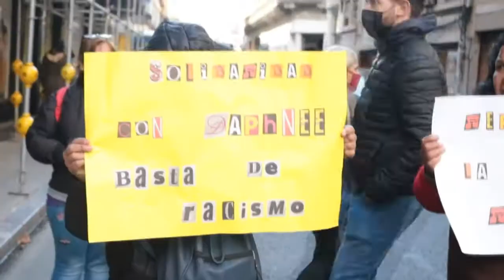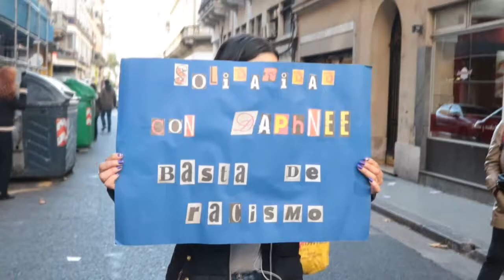Buenos Aires. Protestan contra el INADI en apoyo al ataque racista a médica haitiana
En el 3j, en Buenos Aires protestaron frente al INADI por su falta de apoyo a Daphnee Joseph, médica haitiana que sufrió dos ataques racistas en dos hospitales de Escobar. Además no han cesado los ataques a Daphnee.